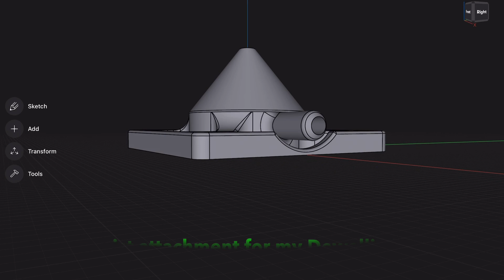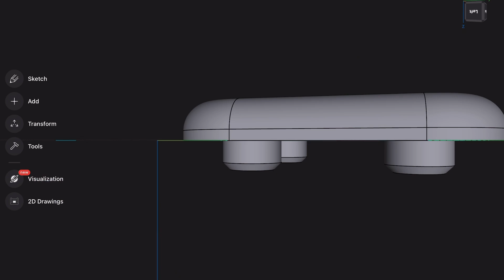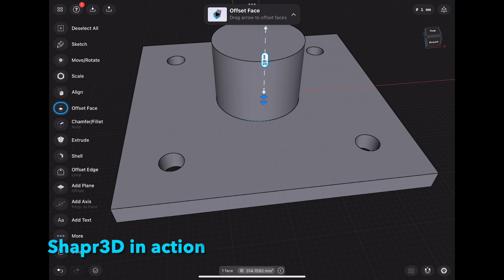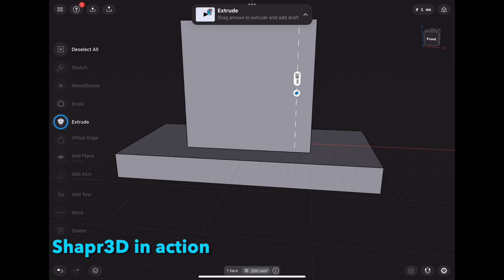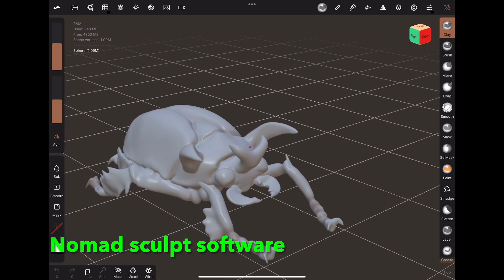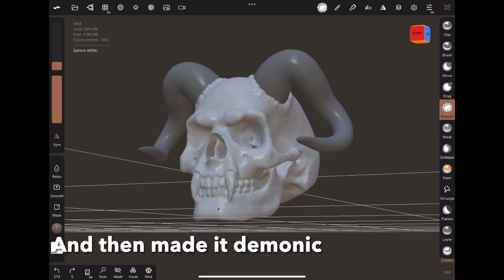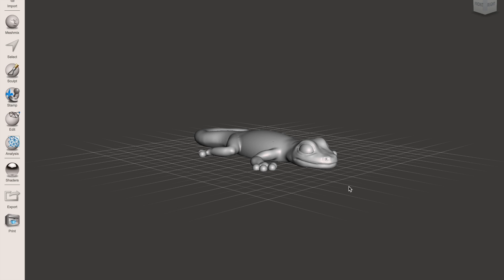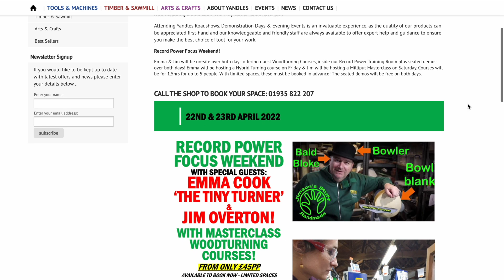Designing and Printing in 3D , Shapr3D, New Filament and Nomad Sculpt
The technical pieces were all designed on my iPad using Shapr3D. I highly recommend this software, it is incredibly capable, intuitive and easy to learn and use.

The new 3D printing filaments I used in this video were ESun PLA+ and Eryone Ultra Silk PLA Copper, I purchased these from Amazon.

I will be at Yandles for the Record Power Focus weekend with Emma Cook on 22nd and 23rd April 2022, we will both be demonstrating and running courses.

I will be at Makers Central on Saturday 30th April

Thingiverse is a website where 3D objects can be found;

Occasionally I may sell some of the things I make in my Etsy shop

Wear a visor and a respirator dust mask when required, treat all dust as hazardous.
Be safe, be creative and enjoy your hobby.